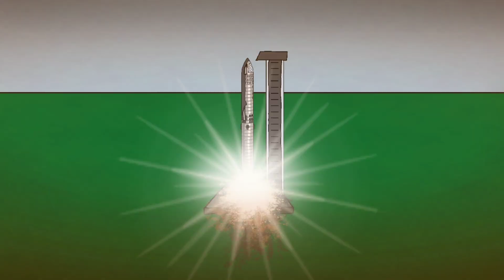Minecraft Playthrough ep1 | New World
This is a Minecraft playthrough video, and I haven't done these in a while, so this is going to be cool.